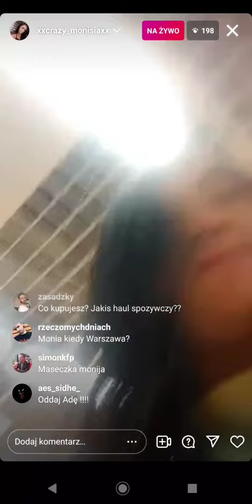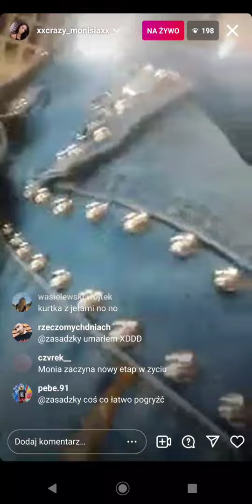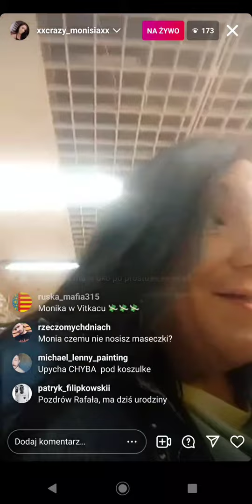Biedronkowe zakupy - Live Moniki 07.11.2021